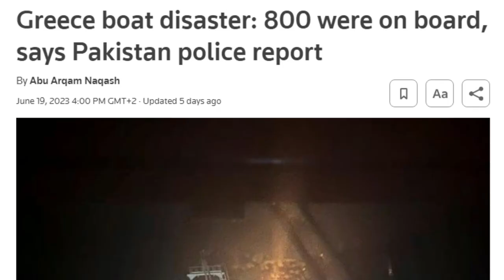Should We Care About The OceanGate Submarine Victims?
Greece boat disaster: 800 were on board, says Pakistan police report

What are the distracting us from?

Stepson of billionaire killed on Titanic sub defends attending Blink-182 concert to 'cope'

The Titan submersible imploded, killing all 5 on board, U.S. Coast Guard says

OceanGate CEO Stockton Rush Added to Wikipedia List of Inventors Killed By Their Own Inventions

Five dead on Titan sub were 'true explorers' - OceanGate

How many people die and how many are born each year?